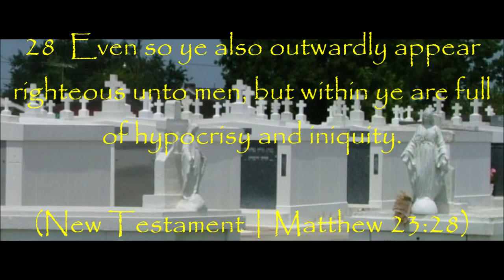LDS Mormon Church Covering Up Imminent Collapse!!!